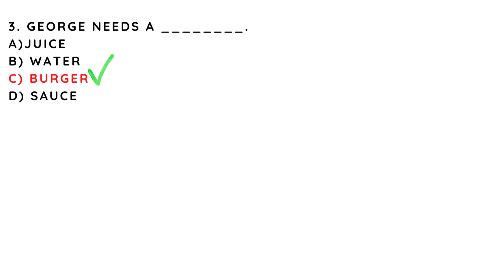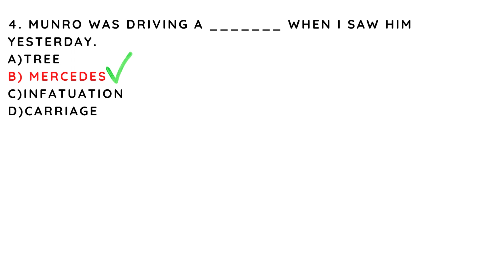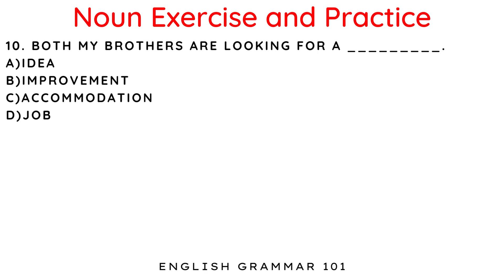Nouns English Grammar Practice Questions[2]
Practice the following questions and improve your knowledge in English
abstract nouns meaning
nouns meaning and examples
common nouns meaning
noun definition and types
definition of pronoun
proper noun examples
noun definition for class 2
English lessons
English grammar
parts of speech